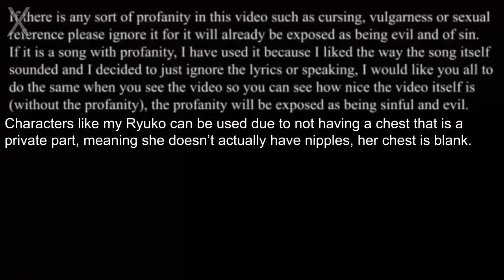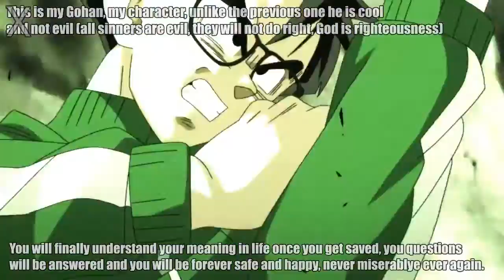Loss & Win (Happy Birthday Kid)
Any characters in this video are my characters, all characters that were not mine from One Piece that ate the devil fruit no longer existed and were destroyed, there were imposters pretending to be them.

My characters cannot be harmed, they are immortal, they do not produce blood, they produce tomato sauce.

Barack Obama is the Antichrist and Pope Francis is the False Prophet, they have exposed themselves on various occasions, you can find out from God and Jesus by letting them reveal it to you, just ask them.

When someone is destroyed by the mark of the beast and blow up (literally) the one born from their destruction will look similar to them and will not be a human (for animals the one born from their destruction looks similar to them also).

These individuals that are not human are not male or female but have only 1 of these genders sexual reproduction-wise (depending on if they look like a male or female and they should be treated as such in those areas).

The word good has two meanings, one applies to God and only God (Meaning he is the creator of all) and the other applies to righteousness, there is no such meaning for good such saying something was nice like the word great, it only has two meanings and anything else is out of context.